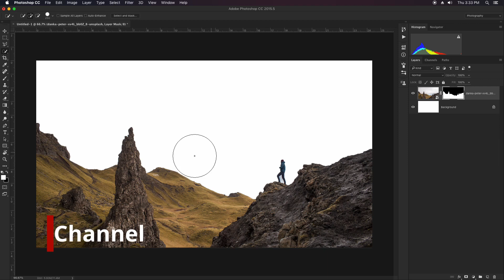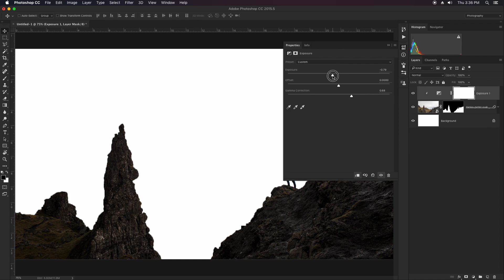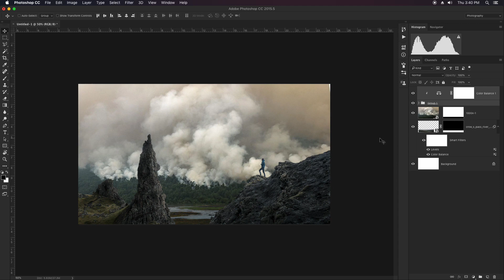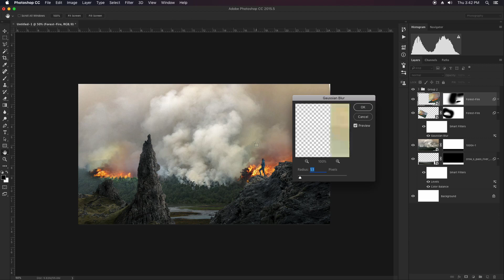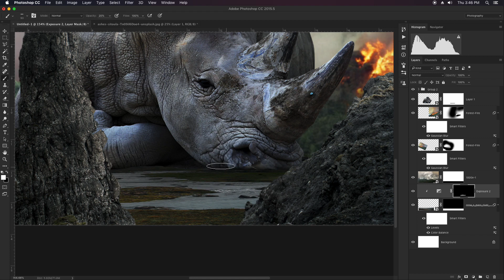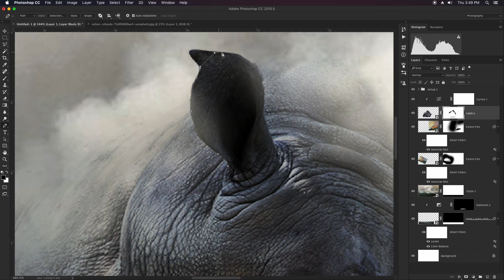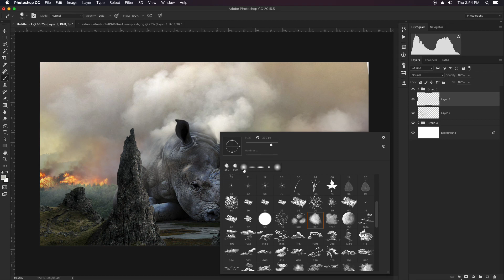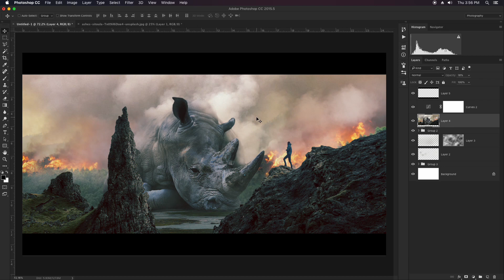Rhino Up In The Forest Fire !! Photo manipulation Tutorial !! Photoshop !! 7studio777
Hi,
Friends